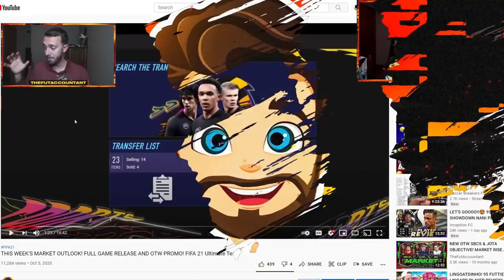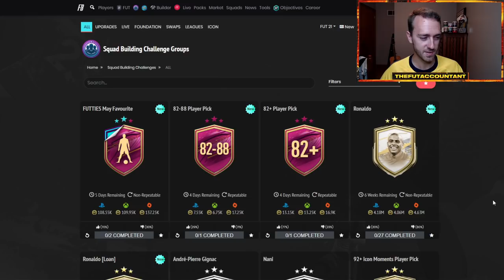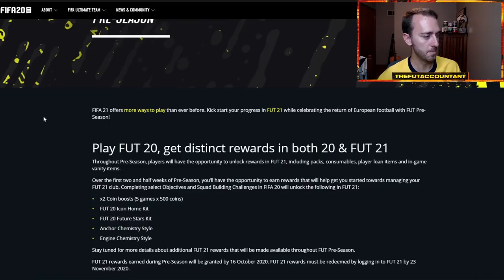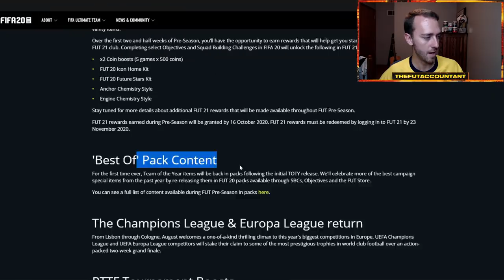THE FINAL MARKET OUTLOOK! NEW PROMO COMING AFTER FUTTIES? FIFA 21 Ultimate Team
The final video in the market outlook series this year in FIFA 21 Ultimate Team! We take a look at the new content from yesterday alongside of futties content we could see today and a new promo that could be coming after futties? All that and more in today's video!